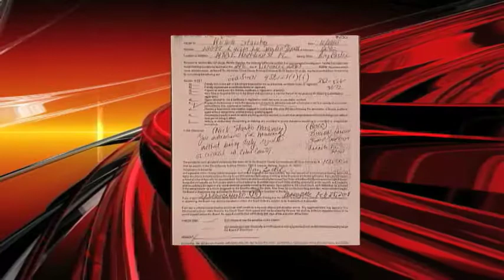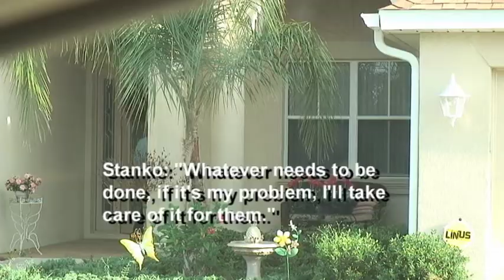Sept15 Bad Business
One-man-banded story